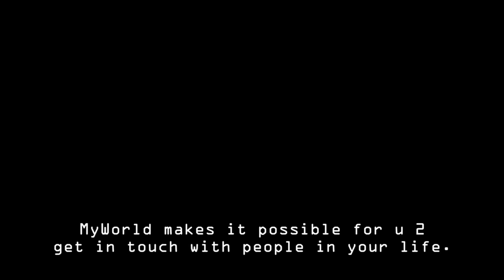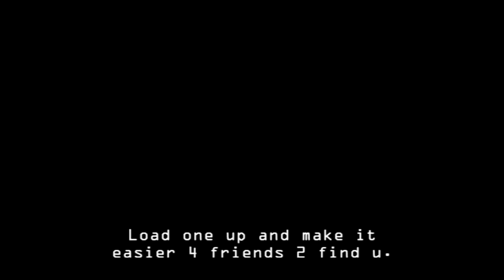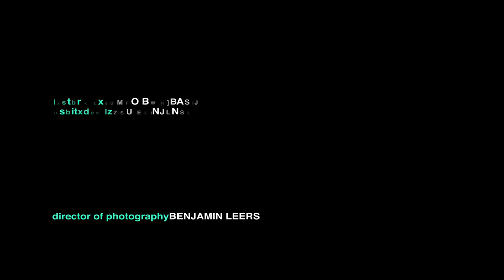The end of the world of Paul Hinze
PAUL HINZE KOLLEKTIV / KONTRAPRODUCTIONS 2010

First Runner Up, 48hours International Shootout, Washington DC 2010
7. ISFF Detmold, 2011
Shorts at Moonlight, 2011

Starring BRUNO DO NASCIMENTO | MAXI HÄCKE | CHRISTOPH ORTMANN | JESSICA MARIA GARBE | PABLO BEN-YAKOV | MARTIN PERSCH  in a PAUL HINZE film directed by MALTE WIRTZ director of photography BENJAMIN LEERS art dircetor MICKI SCHLUCHTER editor PABLO BEN-YAKOV music by NIELS MAIER sound VALERIE NIES catering LENA GONSCHIOREK script CAST & CREW